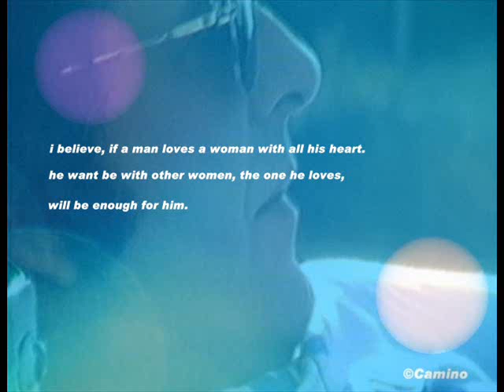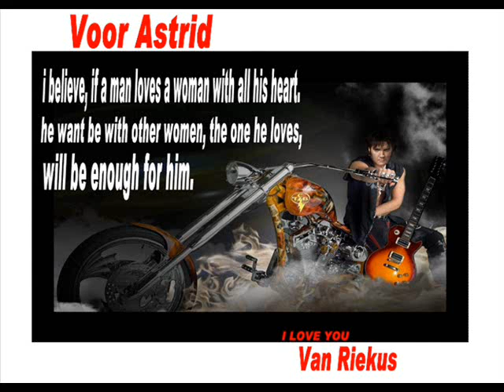i need you in my life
voor Astrid
de zanger Jimmy Ellis (ORION)